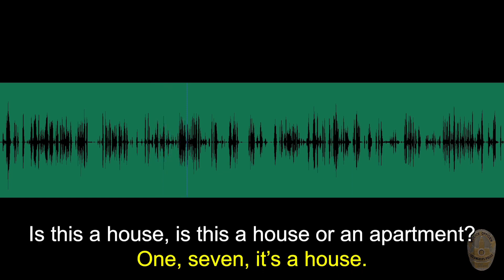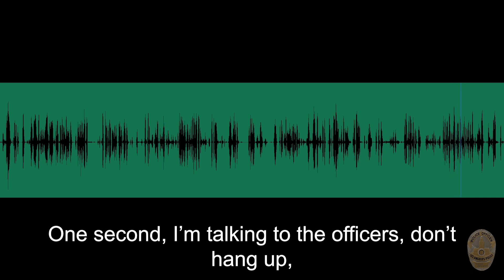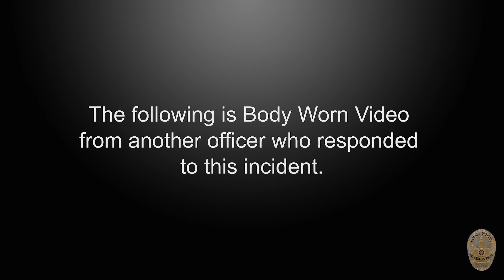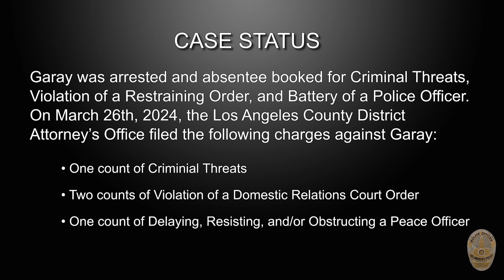Suspect Flees From Police After Violating Restraining Order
On March 24, 2024, around 11:05 a.m., 77th Street Division officers responded to a radio call of a Domestic Violence Restraining Order Violation in the 1700 block of West 59th Street. As the officers arrived, they saw the suspect, later identified as Brian Garay, in front of the residence. Garay immediately ran from the officers who pursued him on foot. A TASER was used, and probes struck Garay in the chest and stomach. Garay fell to the ground and was taken into custody.

Los Angeles Fire Department personnel responded and transported Garay to a local hospital. During the transportation, Garay began to show signs of medical distress. Garay was admitted to the hospital in critical condition, but since admittance has been updated to stable condition. No officers or community members were injured during the incident.

CAUTION: The images and information depicted may be disturbing. When an officer uses force to arrest a suspect or defend against an attack, it can be graphic, difficult to watch, and may contain strong language.

NOTE: Body Worn Cameras (BWCs) are worn in the middle of the officer’s chest. As a result, the view may be blocked. They also do not show events that occur to the side or behind the officer. Additionally, the BWC captures video but not audio for two minutes prior to its activation. Finally, BWCs periodically emit a buzzing sound. This is an audible reminder that the BWC is recording.

Your support means the world to us! If you'd like to help sustain and grow this channel,
consider checking out the following links: